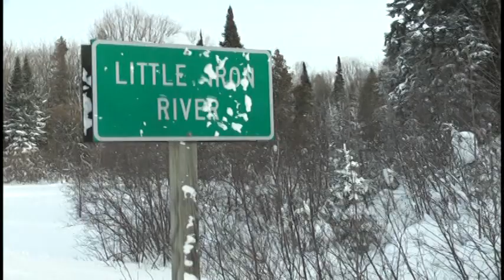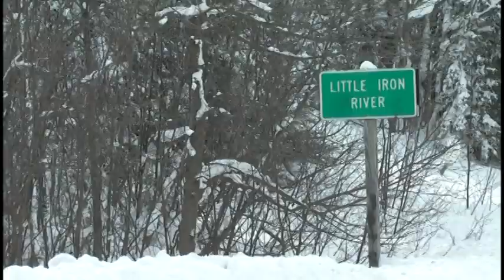Snowmobilers Tell Survival Story in Frigid Winter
Two snowmobilers tell their story of being lost and wandering the woods near the Porcupine Mountains in Michigan's Upper Peninsula. The two were lost in -20 degree weather, wandering the woods overnight. Hear their emotional story.